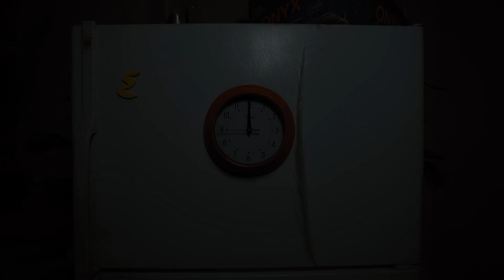فلم الثلاجة - The Fridge